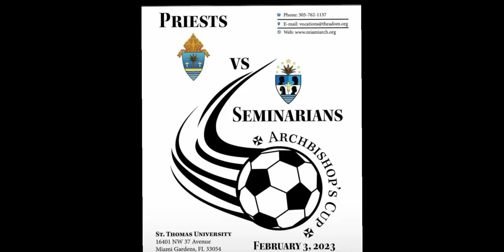Priests Vs. Seminarians Soccer Game February 3, 2023 St Thomas University